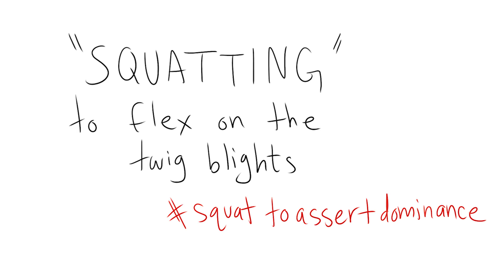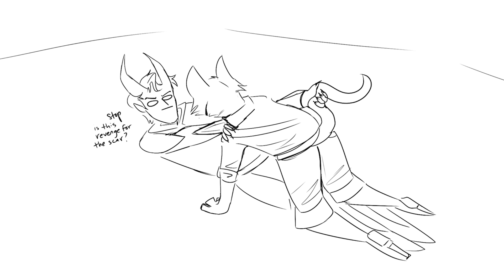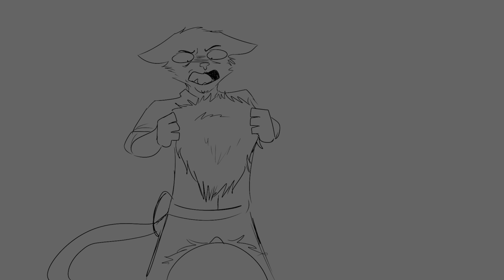D&D STORY: The B(e)ard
Please read the description for answers to frequently asked questions!!!

Started playing DnD.

Beard Bards

Special thanks to Vinny and Pal for voice acting and playing.

Characters: Zen, Paalis
Program: Medibang Paint Pro
Time: about 4 days
Edited with: Premiere Pro
Recorded with: OBS Studio